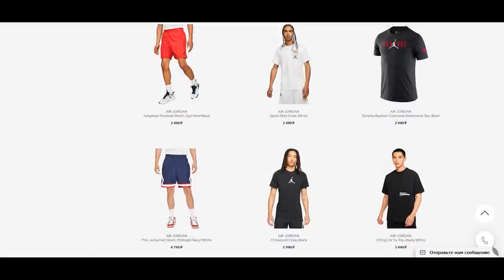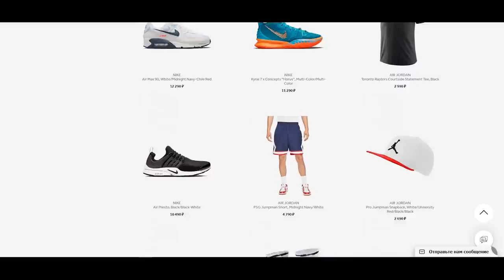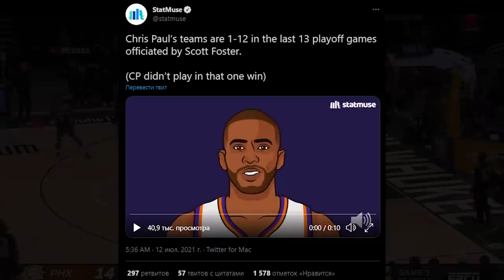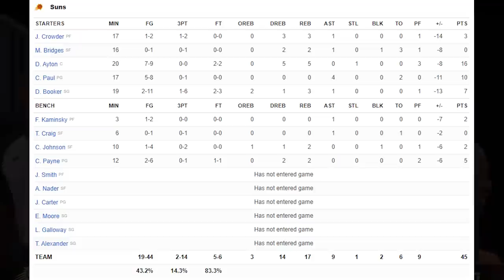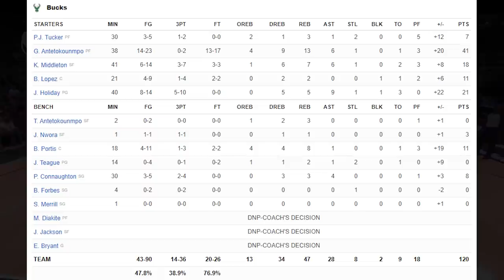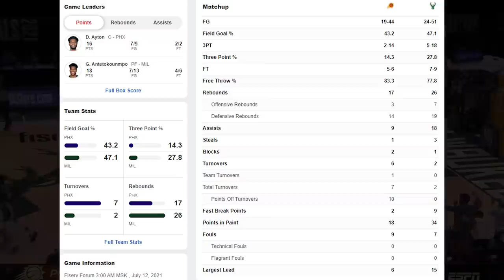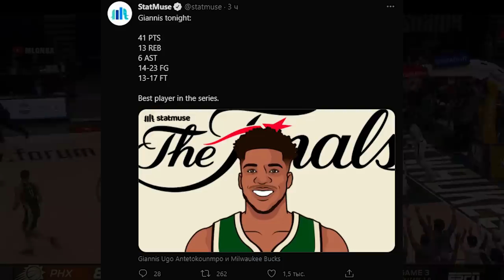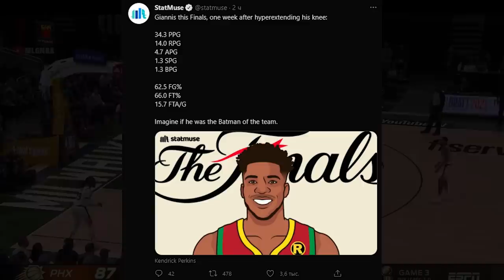ЯННИС СНОВА УНИЧТОЖАЕТ ПАРКЕТ ЧУДО! ПОСТЕРАЙЗ ГОДА ЧЕРЕЗ ТАКЕРА? ФИНАЛ НБА, ТРЕТЬЯ ИГРА - ТОП БАСКЕТ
✔ Или @topbasketteam

КЭМ ДЖОНСОН вколачивает лучший данк этого плей-офф ( финала ) и унижает Такера? Что такое Яннис и как с этим быть? Короткий обзор 3-его матча финала НБА!